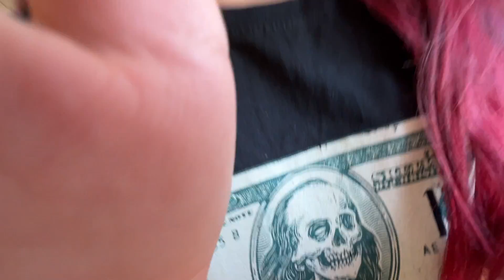CONTEI QUE SOU A MENINA ESTRANHA!!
OLÁ PESSOAL, NO VÍDEO DE HOJE A NICOLLY CONTA PARA AS DOLLS QUE É A MENINA ESTRANHA!!  ASSISTA ATÉ O FINAL E DESCUBRA SE ISSO É OU NÃO VERDADE!!